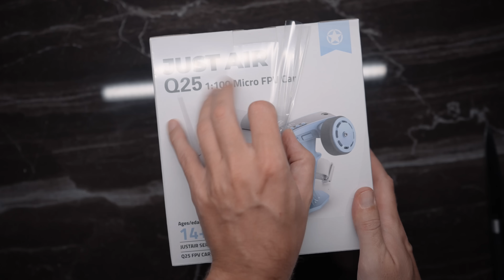Микро FPV машинка с камерой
У нас есть Telegram сообщество FPV пилотов, там вам помогут по любым вопросам по FPV